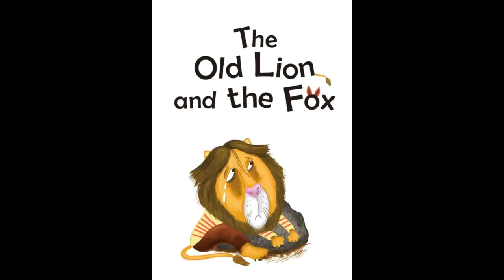The Old Lion and the Fox l Audio Story l AList l Ready, Set!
Audio Story English Discover Science for kids